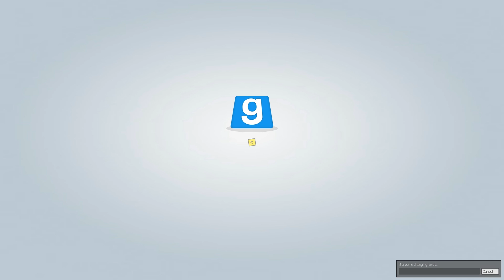TROUBLE IN TERRORIST TOWN #036 ► Hausaufgaben für die Community [HD] ★ TTT Let's Play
WO FINDE ICH DENNIS NOCH?

Name: TTT Garrys Mod
Entwickler: Facepunch Studios LTD
Plattform: PC
Release: Verfügbar

Gespielt auf einem Rechner von HI-TECH!